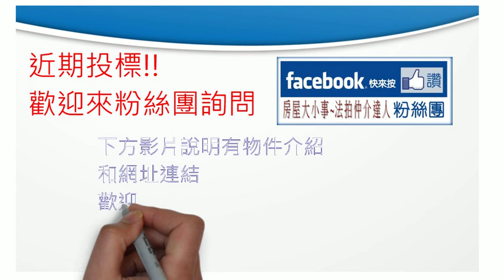精選小港區 法拍屋公告┃案名：漢民路商圈精緻2美房+車位[漢民捷座]┃地 址：小港區漢民路26號13樓┃不動產仲介┃高雄買屋┃高雄買房┃法拍屋公告┃房地合一稅┃房貸利率試算┃房屋大小事法拍仲介達人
🔥🔥 小港五年新古屋，難得釋出🔥🔥
🎉精選小港區 法拍屋分享🎉
💥💥案 名：漢民路商圈精緻2美房+車位[漢民捷座] 💥💥
📮地 址：小港區 漢民路26號13樓
建 坪： 35.9 坪
地 坪： 3.4 坪
屋 齡： 5年
😋拍 次： 第 一 拍 有點交 底 價： 515 萬

🌈有喜歡哪間法拍屋嗎?或想知道哪間的拍定進度~?
🌈標到房子， 我可以幫你出售和出租，也有單純點交服務
📲 ┃直接點入：
➡️ 私訊我詢問物件資訊

公園綠地:二苓兒童遊戲場 鳳宮兒童遊戲場，市場量販:小北百貨漢民店 全聯福利中心小港店北店，各級學校:二苓國小 中山國中，交通設施:鳳儀宮公車站 二苓市場公車站，五年屋機會難得。
可以按照條件找尋!!!也有專人服務!!
🔍 ┃還沒找到喜愛的房子嗎?快來雲端配對系統
幫您在眾多房子中~~找到你喜愛的房子 !
💥💥案 名：小港便宜公寓小資成家 💥💥

🎉精選鳥松區 法拍屋分享🎉
💥💥案 名：享受人生豪華絕美別墅💥💥

💥💥 賀賀賀，賀成交！再創一件，當天收斡當天成交💞
🎉🎉🎉您有房子要賣嗎？
🎉🎉🎉您有房子要買嗎？
➡➡ 苦尋不著心目中理想的房子嗎？⬅⬅
🤝歡迎房地產相關~行情諮詢/委託/銷售🤝
買屋、賣屋 請指名 『您房地產的好朋友 蔡逸霖』
歡迎分享給需要的朋友 !!!